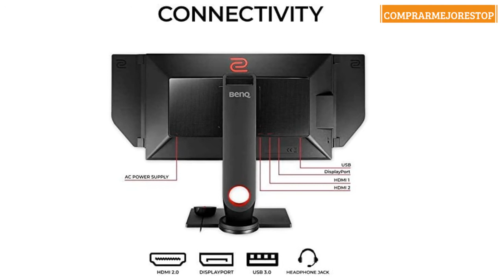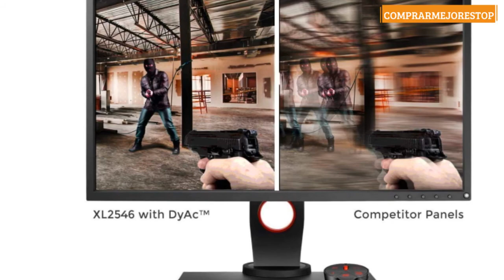BenQ ZOWIE XL2546 - Monitor Gaming de 24.5" FullHD (1920x1080, 1ms, 240Hz, HDMI, Tecnología DyAc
BenQ ZOWIE XL2546 - Monitor Gaming de 24.5" FullHD (1920x1080, 1ms, 240Hz, HDMI, Tecnología DyAc, Black eQualizer, Color Vibrance, S Switch, Viseras, DP, DVI-DL, Altura Ajustable) - Gris